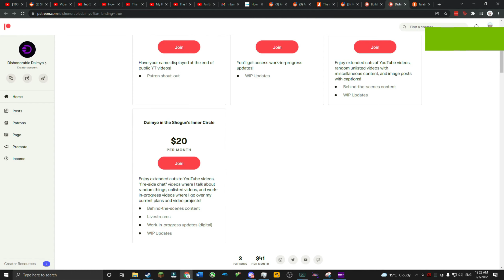Hazing Ritual -- GTA V Misadventures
I will not be subdued.

My PC specs:
CPU: Intel Core i7 10700F, 8-core, 16-thread, 2.9GHz (stock), 4.6 GHz (turbo boost)
CPU Cooler: Artic Freezer 34 Esports Duo, Tower Cooler w/ 2 120mm fans
GPU: GIGABYTE GeForce RTX 2060 OC 6GB
Motherboard: GIGABYTE B460M DS3H m-ATX
Memory: 32 GB (4 x 8GB) DDR4 3000 MHz G. Skill Trident Z
Internal Storage (2.5TB):
-Intel M.2 NVMe SSD  512GB
External Storage: WD Elements 5TB HDD
PSU: EVGA 600W 80-Plus Gold
Case: NZXT H510 Elite (White) Mid-tower ATX with 4 case fans

Peripherals:
Logitech G915 TKL Keyboard
Displays:
-MSI Optix G241VC (24", 144Hz, 1080p)
-ASUS ProArt PA248QV (24", 75Hz, 1200p)
Gamdias Optical Gaming Mouse

Software used for making videos:
Wondershare Filmora 9 (editing, rendering)
Wondershare FimoraPro (color correction & cleaning, sound design)
Canva (thumbnails)